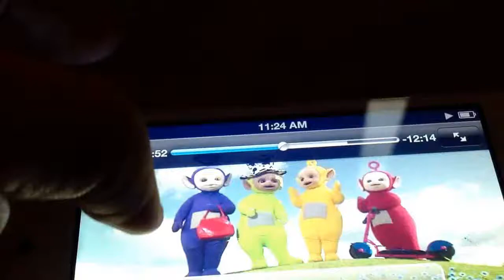My Reaction To Brawl Of The Objects Having A DOUBLE Elimination